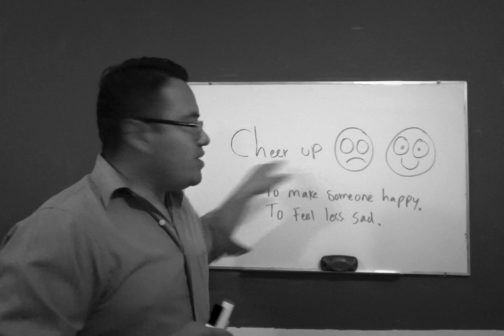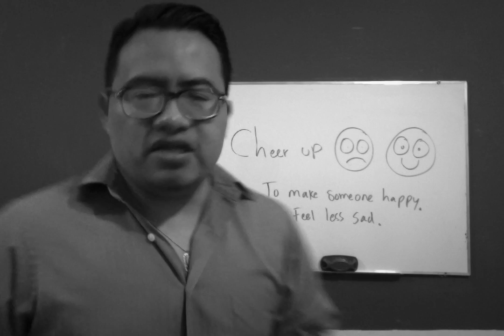cheer up == alivianate con una motita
Esperar un milagro es como esperar que el papa resuelva los problemas de México. Sino tomas acción masiva. Sino tomas responsabilidad, no te quejes. El éxito o el fracaso lo determinas tú.
MEJOR APRENDE A dominar el idioma inglés.

En PE tenemos maestros Americanos y Mexicanos expertos en el idioma inglés.

Lindavista, Ciudad de México
Cursos individuales y grupales hasta la comodidad de tu casa u oficina.
Checkup sin costo alguno
Info: 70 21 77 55

1. cursos de ingles gratis completo
2.cursos de ingles gratis completo